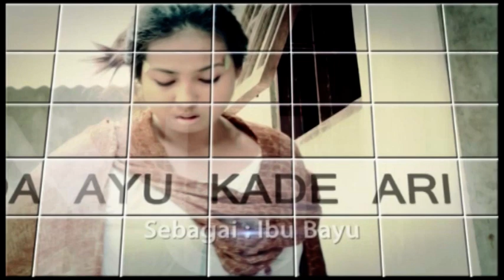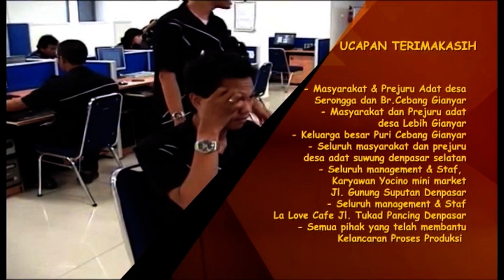SINETRON BALI DUO LIKU DALAM TANGISAN PIANAK TIRI EPISODE 1 FULL